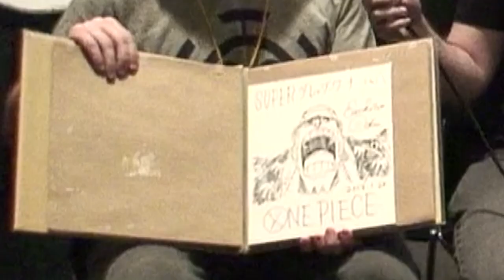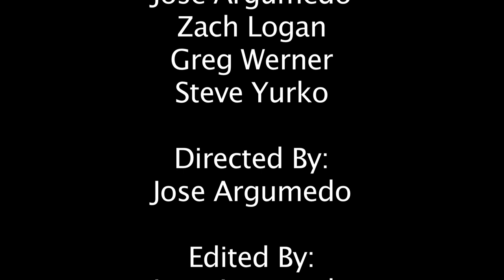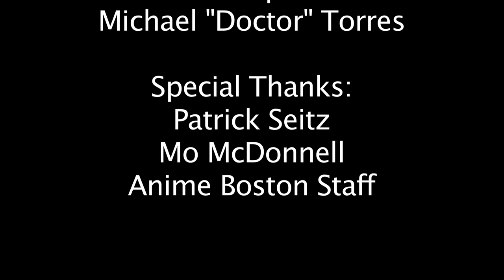Patrick Seitz Interview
A SUPER DANDY collaboration with the One Piece Podcast and Toonami Faithful was the only way to bring you this awesome interview with Patrick Seitz. We hope you all enjoy!